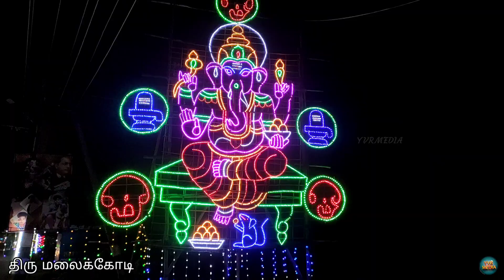vellore vinayagar chaturthi 2022| விநாயகர் சதுர்த்தி 2022 |YVRMEDIA-Yuvan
பில்டர்பெட் ரோடு விநாயகர் சிலைகள் | வேலூர் 2022 | YuvanVlogs | YVRMEDIA

Unga Anbuku Support Nandri Makkale 🙏🏻🙏🏻